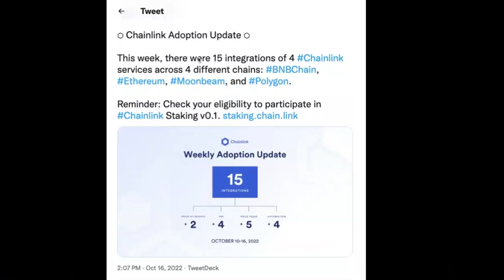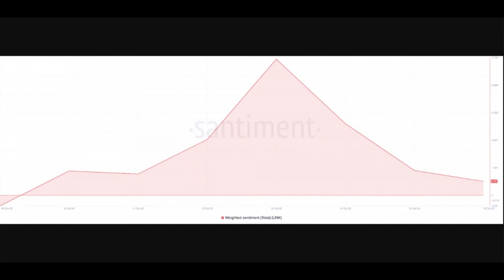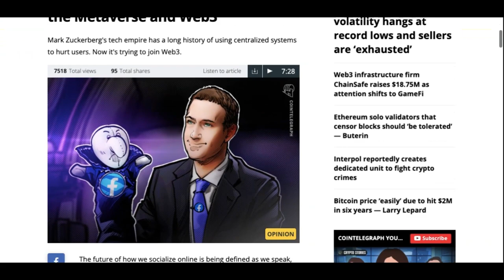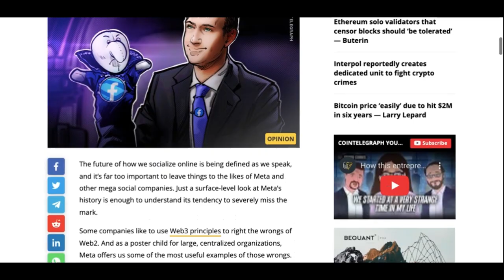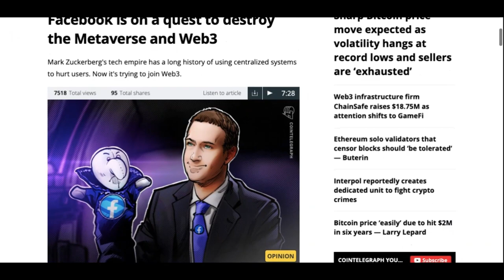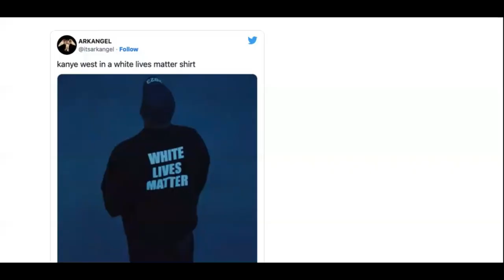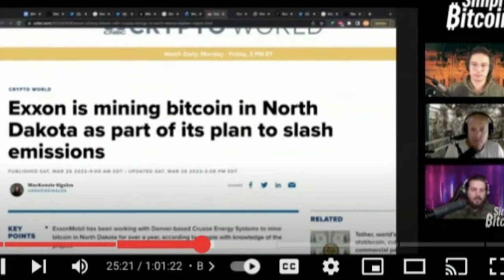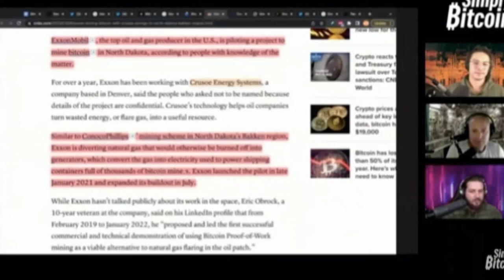Crypto Update!! Chainlink, XRP Price Prediction, Meta - WEB3, Konami games, kanye, Elon musk, Trump!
Chainlink integrating at a high volume
$XRP price prediction
Meta destroying WEB3
Konami games + Metaverse + WEB3
Kanye west, Elon musk, Donald Trump.

Everyone who entered must be ok with staging the fact that they won whether it be a video or voice over.. we will make a special video for the winner also!